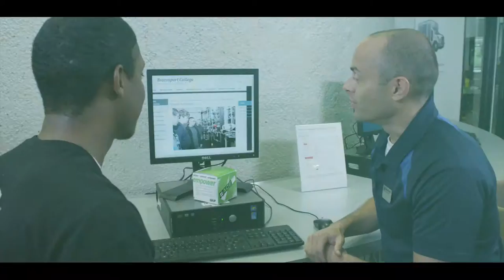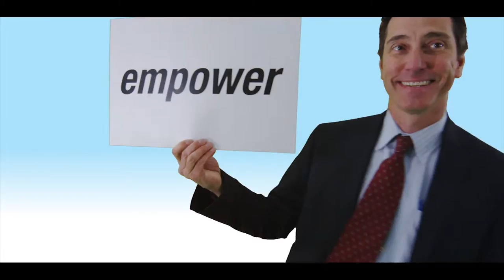All About that ACE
Brazosport College QEP: ACE it.